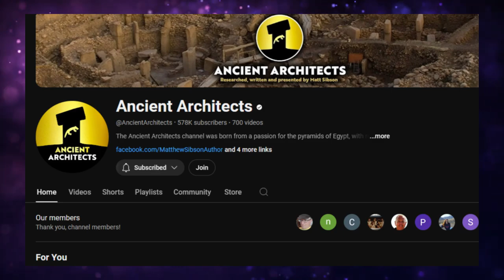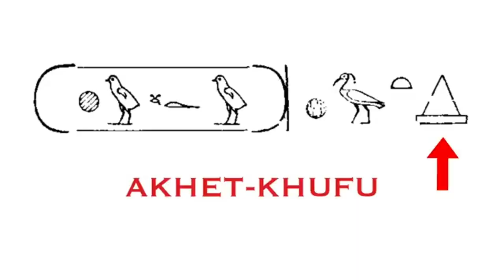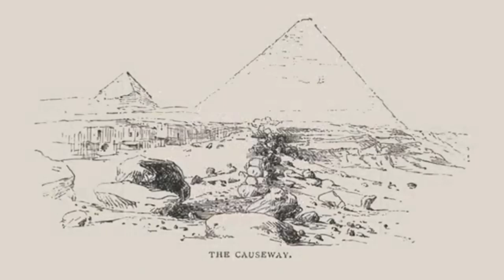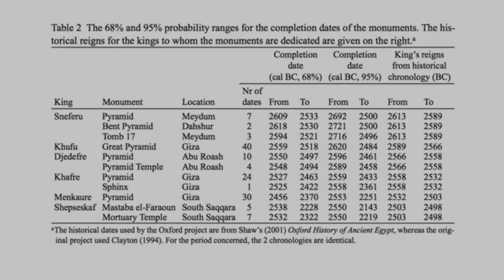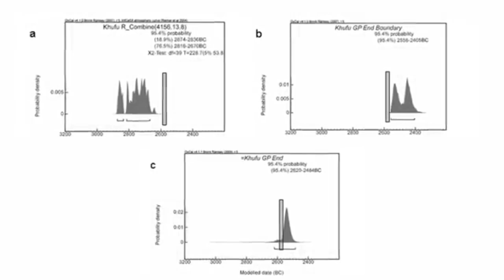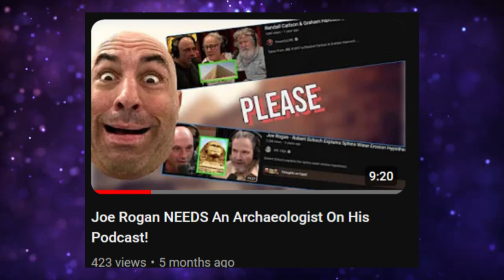EVIDENCE The Great PYRAMID Is 4th Dynasty!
Let me know your thoughts!